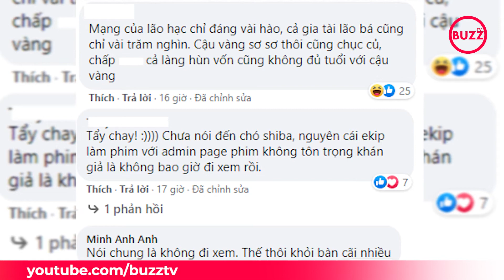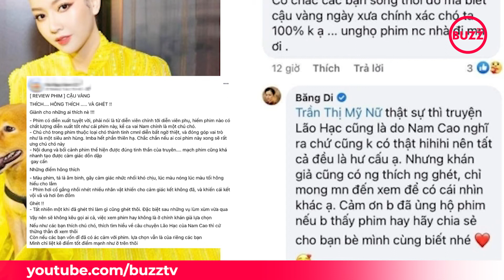MXH bùng nổ bình luận trái chiều về Cậu Vàng: Sao Việt khen ngợi nhưng khán giả lại nghĩ khác!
Chỉ mới ra mắt được không lâu, bộ phim điện ảnh Cậu Vàng dựa trên các truyện ngắn của cố nhà văn Nam Cao đã thu hút sự chú ý không nhỏ. Trước đó, phim đã vướng phải nhiều lùm xùm, tẩy chay liên quan đến việc nhà sản xuất chọn chú chó đóng chính là giống shiba của Nhật, đồng thời là việc admin fanpage chính của phim lên tiếng chửi tay đôi với khán giả.
Sau khi ra mắt, phim nhận về nhiều luồng dư luận trái chiều. Nếu như có nhiều ý kiến cho rằng tác phẩm này mang đến một làng quê Việt Nam sống động và đầy tình cảm thì một số người khác lại nói Cậu Vàng đã phá vỡ nguyên tác, đồng thời chỉ ra các vấn đề của tác phẩm.